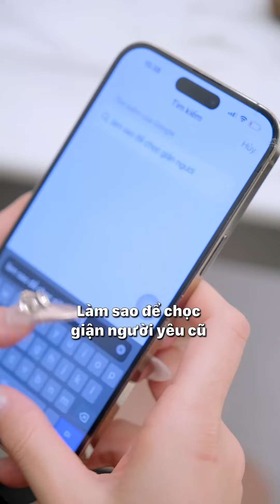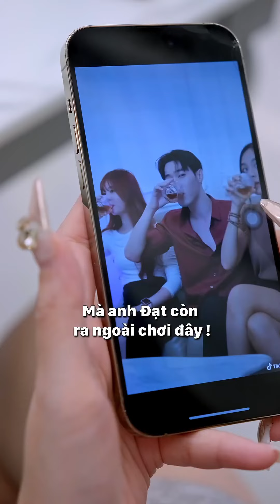Là Chia Tay Dữ Chưa | Trần Ngọc Phương Mai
Là Chia Tay Dữ Chưa

Kênh youtube Trần Ngọc Phương Mai là kênh youtube với nội dung đa dạng về chủ đề Phụ nữ hiện đại, hôn nhân, cuộc sống, gia đình qua những đoạn phim ngắn.

Trong những video của kênh, Trần Ngọc Phương Mai đưa ra các chia sẻ, tư vấn, truyền cảm hứng và những câu chuyện cảm động về các chủ đề liên quan đến phụ nữ hiện đại và cuộc sống gia đình. Những video của Trần Ngọc Phương Mai không chỉ giúp cho khán giả hiểu thêm về cuộc sống, mà còn cung cấp cho họ những kỹ năng và kinh nghiệm cần thiết để vượt qua các khó khăn trong cuộc sống.

Hãy đăng ký kênh để không bỏ lỡ những video mới nhất và nhận được những tư vấn hữu ích về cuộc sống, gia đình, hôn nhân và phụ nữ hiện đại.

Kết nối với Phương Mai:
Kinh Doanh Cùng Phương Mai tại:  @KenhKinhDoanhPhuongMai
Kênh sản phẩm Tắm Trắng:  @MAIRISVIETNAM